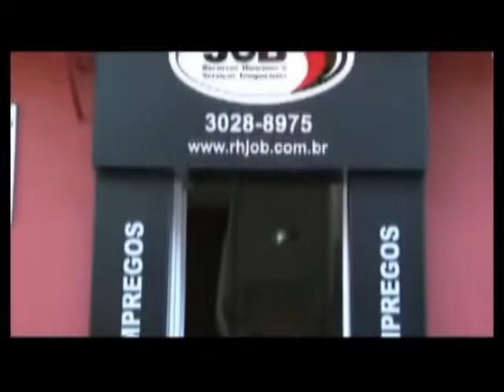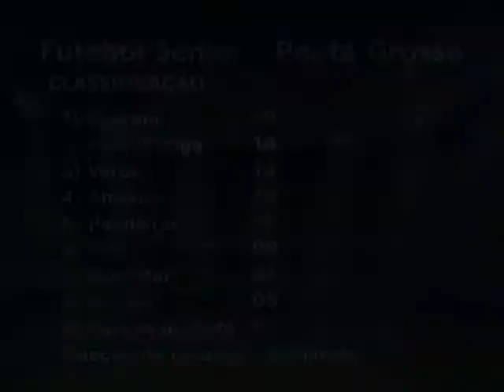Cia. do Esporte -Futebol Sênior de Ponta Grossa - Guarani 1 x 1 América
Os dois times seguem invictos na primeira fase dacompetição de 2013. Material de propriedade do programa Cia. do Esporte - TV Vila Velha - Canal 16, de Ben Hur Chiconato.